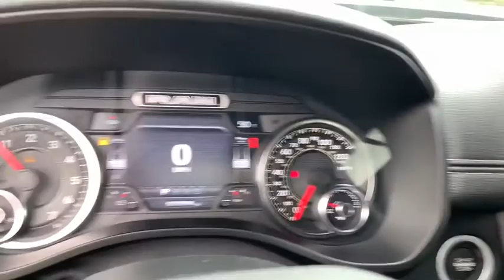2019 Ram 1500 Near me Milford, Mendon, Worcester, Framingham MA, Providence, RI D10599V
Bright White Clearcoat Used 2019 Ram 1500 available near me in Milford, Massachusetts at Imperial CDJR. Servicing the Mendon, Worcester, Framingham MA, Providence, RI area.

Imperial CDJR
18 Uxbridge Rd

Apple CarPlay / Android Auto, Power Leather Seats, Heated Seats, Backup Camera, Bluetooth, Remote Engine Start, Cruise Control, Power Windows, Power Locks, Steering Wheels Radio Controls, Aluminum Wheels. White 2019 Ram 1500 Rebel Sport 4D Crew Cab Rebel Sport 4WD 8-Speed AutomaticbrbrAwards:br * Motor Trend Automobiles of the year * 2019 KBB.com 10 Best Road Trip Cars * 2019 KBB.com Best Auto Tech Awards * 2019 KBB.com 10 Favorite New-for-2019 CarsbrbrClean CARFAX. HEMI 5.7L V8 Multi Displacement VVT Odometer is 9559 miles below market average!brbrMORE ABOUT US: Imperial Cars Purchase With Confidence: 1) Free Car Fax Vehicle History Report available for all our vehicles online. 2) Our vehicles are Imperial Certified and go through a rigorous 125-Point vehicle inspection. 3) Bottom line pricing. 4) 5-Day or 200 Mile Vehicle Exchange Program for your total confidence. If you are not happy with it bring it back within 5 days or 200 miles and we'll give you a credit of your full purchase price toward the purchase of another vehicle. (Excludes Renewed for You vehicles.)brbrPrice does not include tax, title, registration, documentation fee or other applicable fees, and includes our Imperial Trade Assistance Bonus of $1,000 for qualifying 2010 or newer retailable trades. To receive advertised promotional price, the vehicle must be paid in full and take same day delivery from dealer stock. Call or email our phone and internet team for the most current information and Imperial discounts. Price cannot be combined with any other discounts or promotions and is subject to change based on market value at any time without notice, customer must mention promo code in order to qualify for internet special discount. The information contained herein is deemed reliable but not guaranteed, dealer not responsible for any misprint involving the price or description of the vehicle, it's the sole responsibility of buyer to physically inspect and verify such information prior to purchasing. Transparency is our goal. NO WHOLESALERS OR DEALERS! Some of our Pre-Owned vehicles may be subject to unrepaired safety recalls. Check for a vehicle's unrepaired recalls by VIN